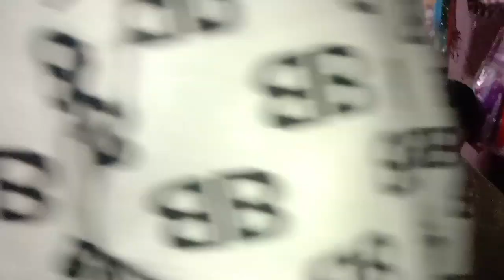jamamasjid purani Dilli 6 ki galiyan bachpan k dosto ke saath kuch hasin pal